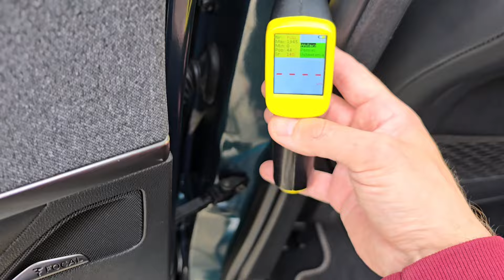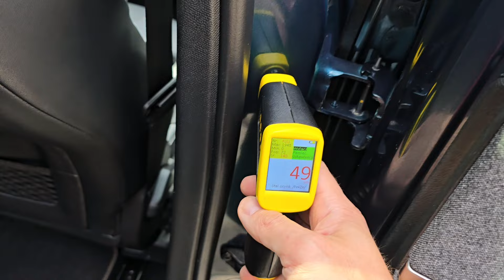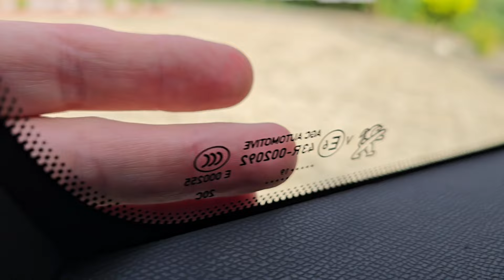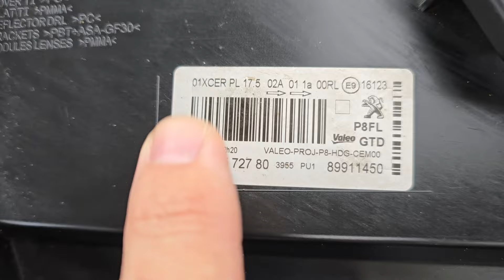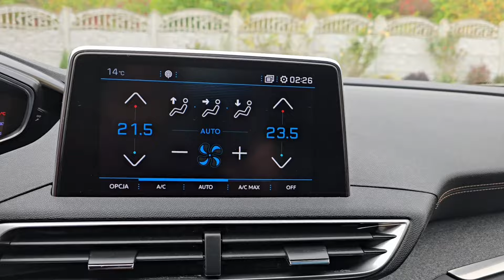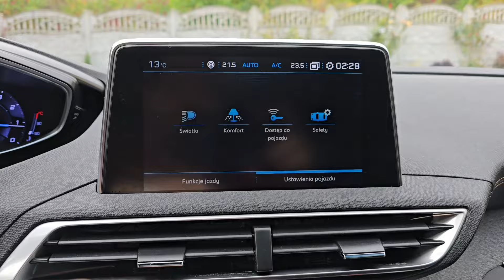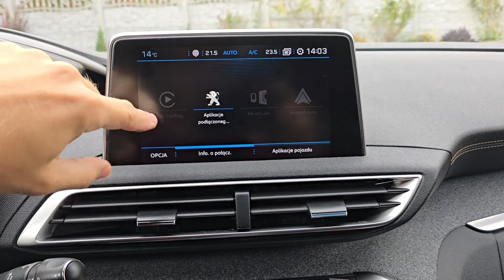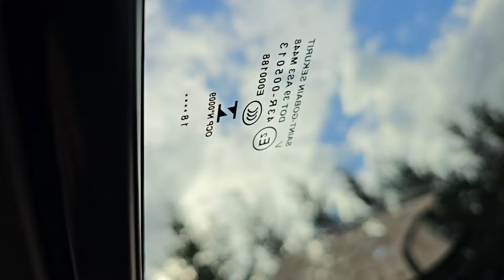Peugeot 5008 1.6 PureTech Wersja GT-Line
Peugeot 5008
Rok 2019
Przebieg 120tys km
Silnik 1.6 PureTech 180KM
Wersja GT-Line